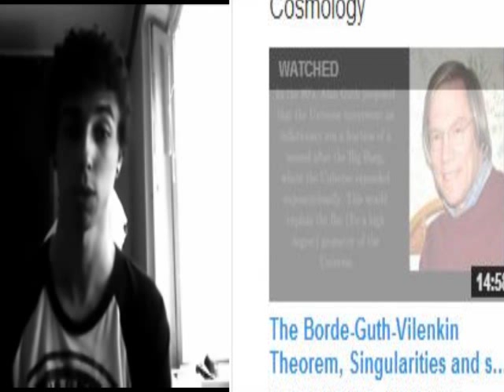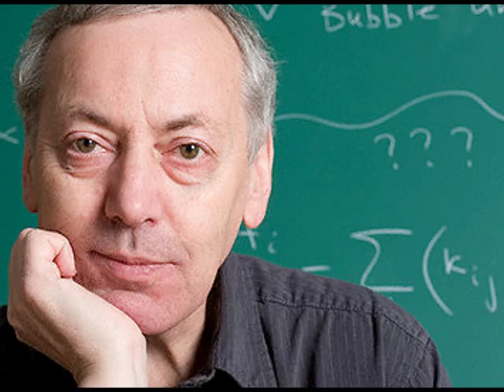Alexander Vilenkin accidently invalidates the BVG Theorem in showing the Universe began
This video deals with the BVG Theorem and its consequences for the Universe.